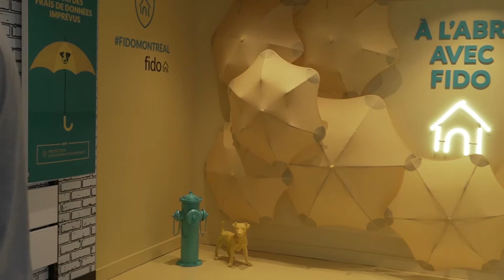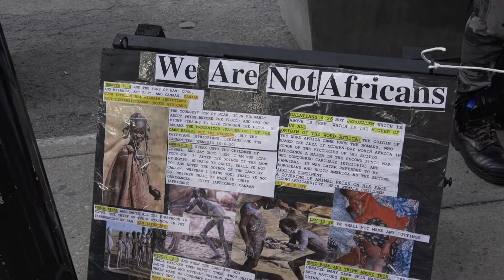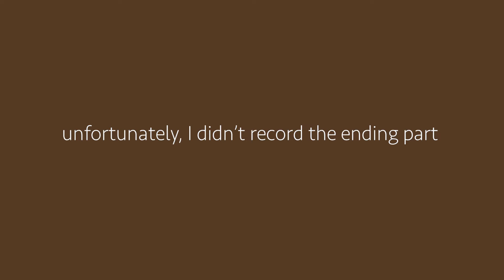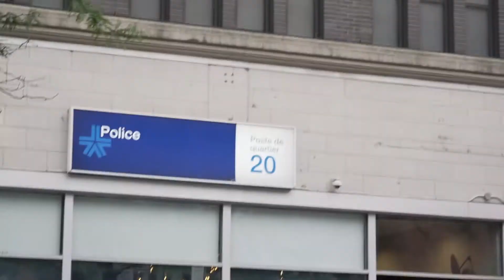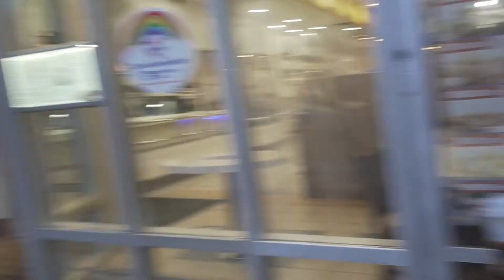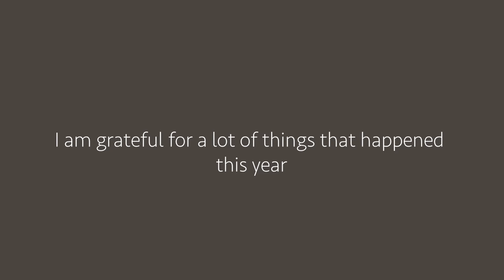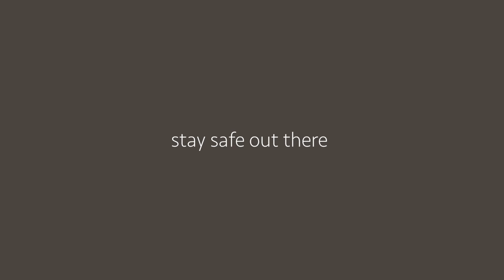Passing through Busy Streets in Montreal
Weekend Vlog (Saturday) September 19, 2020
I wanted to relax this weekend however it is hard to do so knowing it will get cold pretty soon. I got invited to see my friend's performance in Le Monastére. Me and my friend @thatinkedkitty went around Rue Sainte-Catherine. One of the busiest street in Montreal.

Stay safe out there and look out for each other.

We also got announced that Montréal is in Orange Zone. So please guys be careful and stay safe !!

Going Through Break Ups